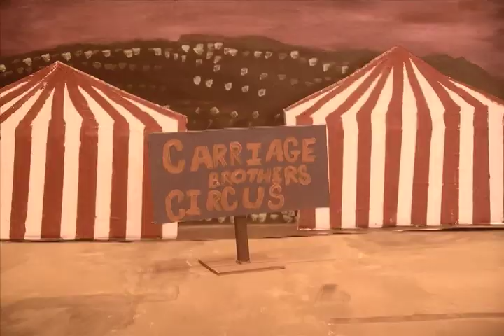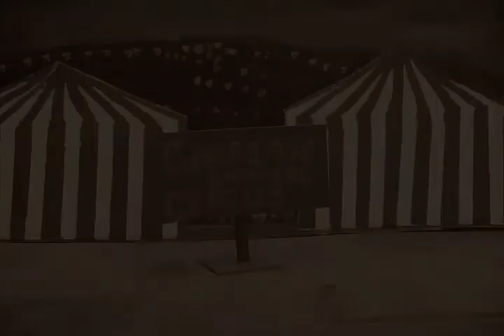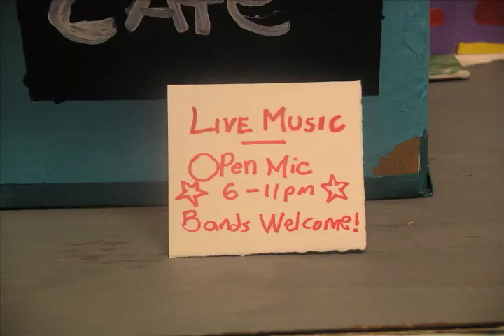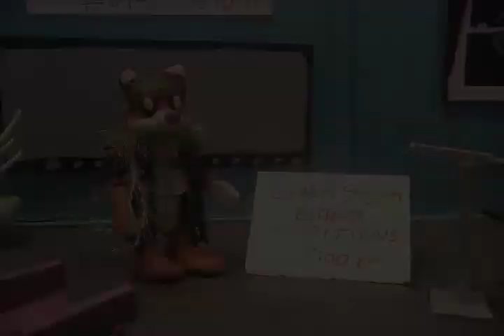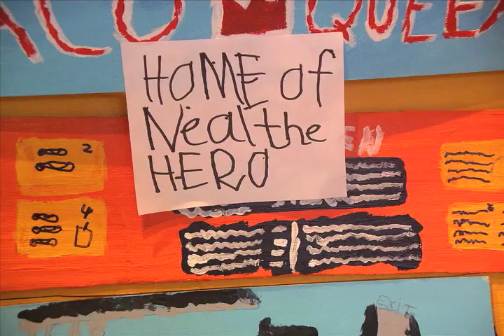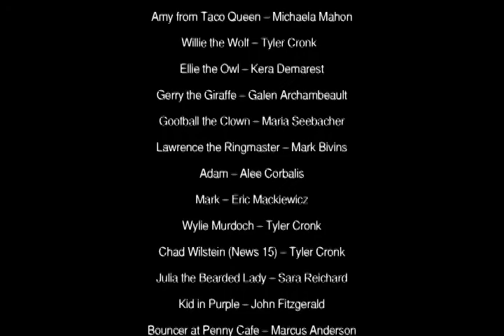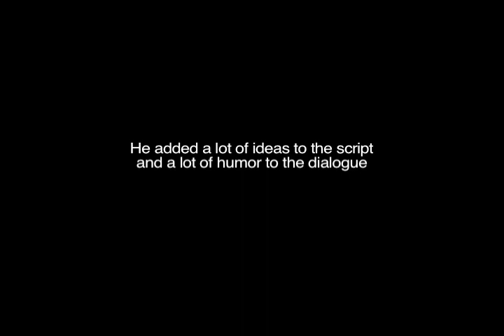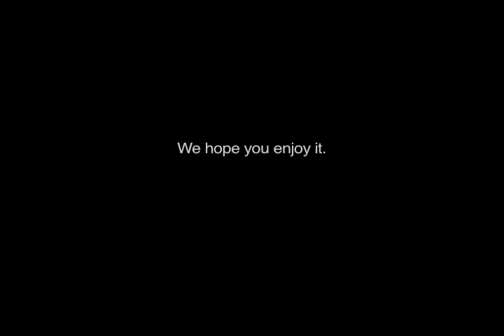Circus Tales 2 Movie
Carriage House Video proudly presents the 2nd installment in the Circus Tales trilogy. Circus animals, Simon the tiger, Leslie the Lion, Neal the Bear, Michael the Monkey and Elliot the Elephant have broken out of the circus again with the help of their pal Spanky the Clown. This time they are armed with disguises as they attempt to join society. As Neal briefly flirts with celebrity status his ego threatens to expose the animals. Will they be able to remain free?